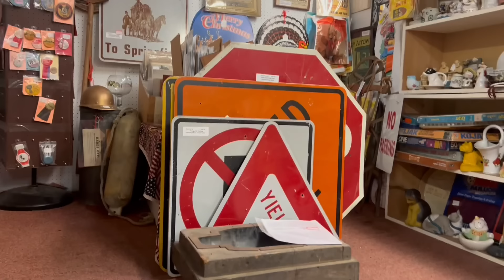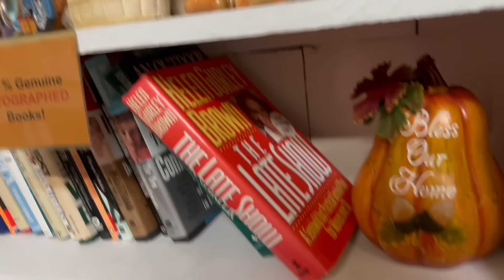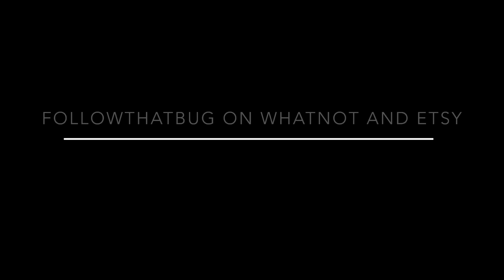“How Much Is That Kitty In The Corner”| SHOP ALONG | VINTAGE RESALE | ANTIQUE MALL FINDS | THRIFT